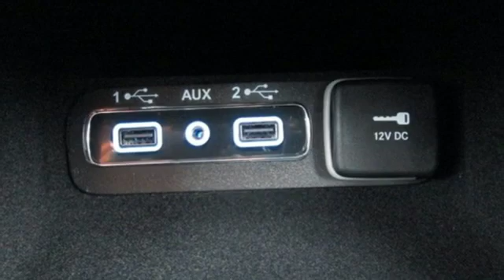2020 Jeep Grand Cherokee Springdale Fayetteville, AR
Year: 2020
Make: Jeep
Model: Grand Cherokee
Trim: Altitude
Engine: 6 Cyl. 3.6 L
Transmission: Automatic
Color: Granite Crystal Metallic Clearcoat
Interior: Black
Stock #: LC180997
VIN: 1C4RJFAG1LC180997
BACK-UP CAMERA, 4X4, HEATED FRONT SEATS, HEATED STEERING WHEEL, NAVIGATION, BLUETOOTH, REAR PARKING AID, REMOTE START, MP3 Player, BLIND SPOT MONITORING, KEYLESS ENTRY, 25 MPG Highway, SAT RADIO, POWER LIFTGATE, ALLOY WHEELS. * Prices shown on this site may include rebates that require financing with Ford Motor Credit and/or an eligible trade vehicle, with Approved Credit, see sales person for details or call to verify. Tax, Title, License, Service and handling fees are additional. 0% financing is in-lieu of some cash rebates. Rebates and incentives are based on the customers zip code and are determined by the manufacturer, default zip code used is 72703, see dealer if your zip code is different to determine accurate current incentive and rebates.

Address:
3373 North College